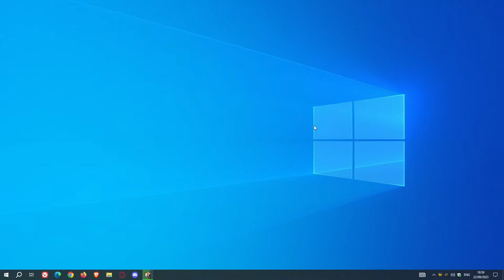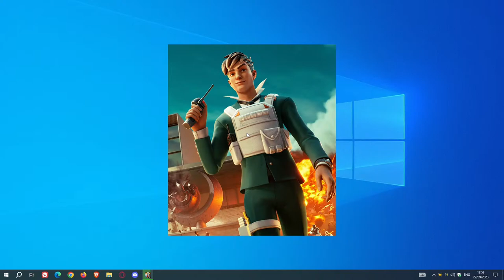🔴 IGRAMO DUO CASH CUP U FORTNITE! | ⚡️ SAC : CYTINUL ⚡️🔴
🔥 Use Code CYTINUL 🔥